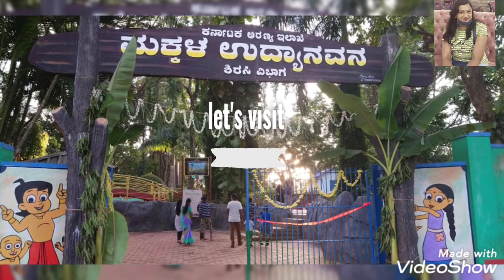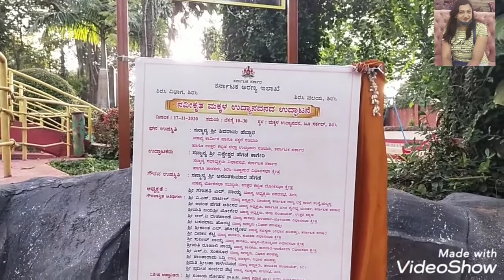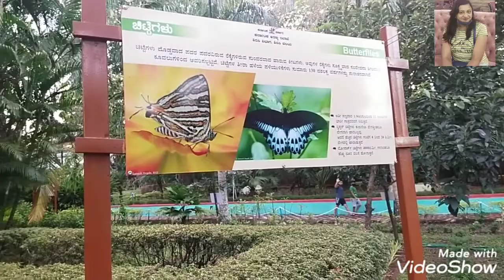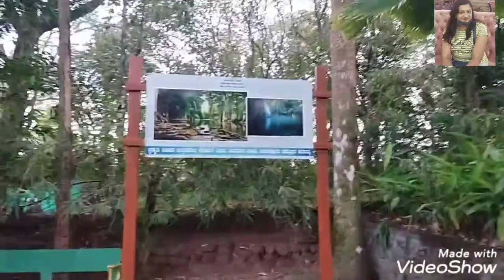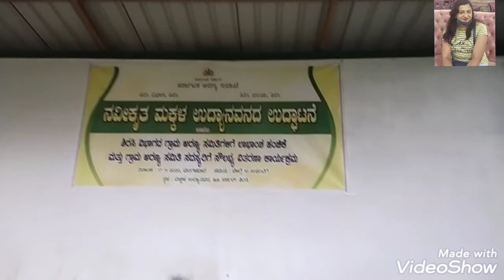Sirsi Zoo - Park & Garden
Timing ; 4:30 to 6:30 pm
Friends you must visit